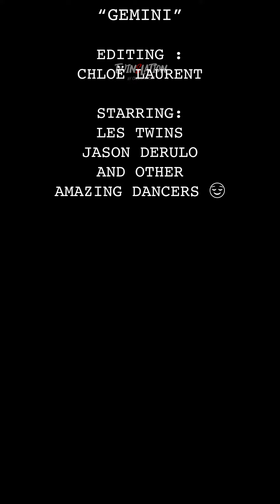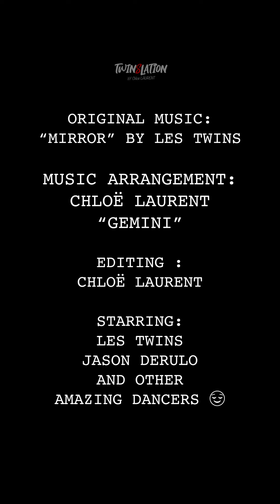MIRROR - Les Twins (remix by me)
If you like what I'm doing and you feel like helping me a little, here's a useful link 😉